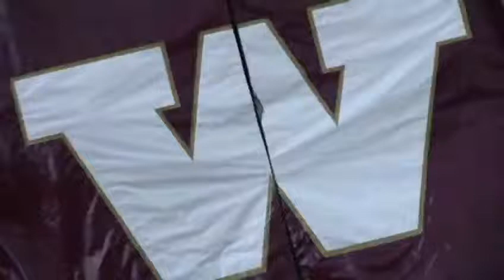West Orange vs Wekiva